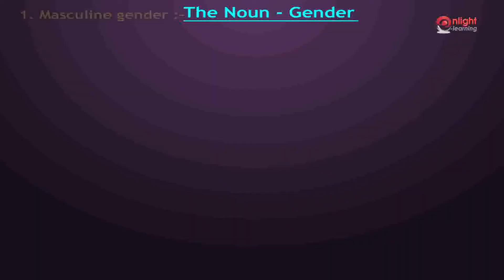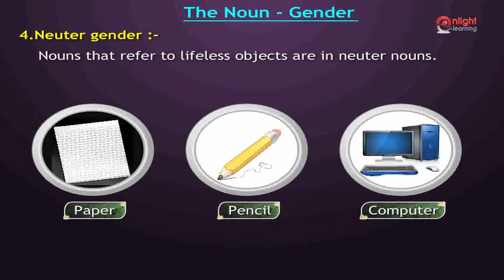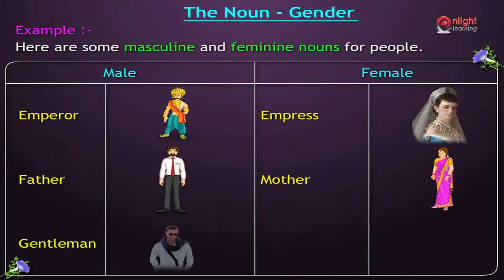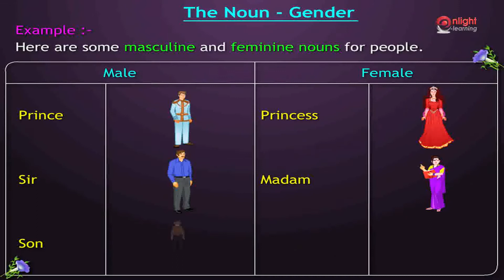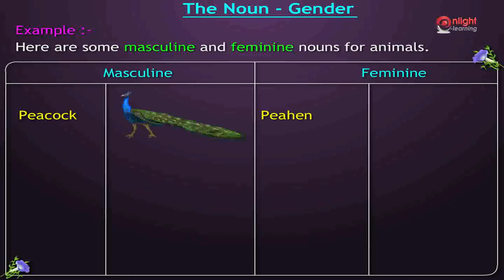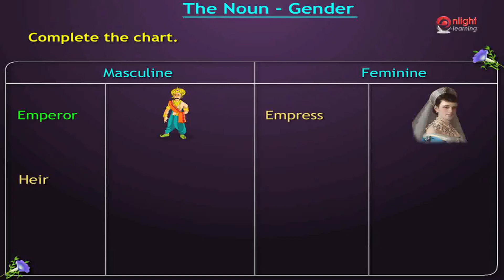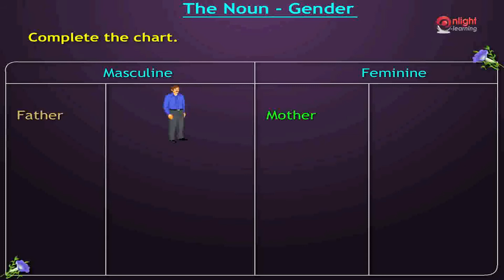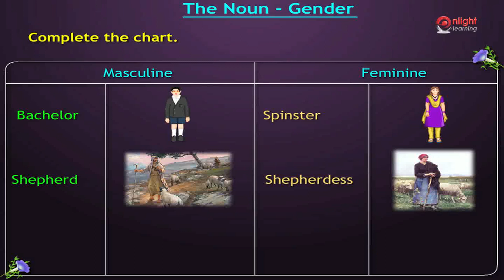07TheNoun Gender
4 th   Class Grammar